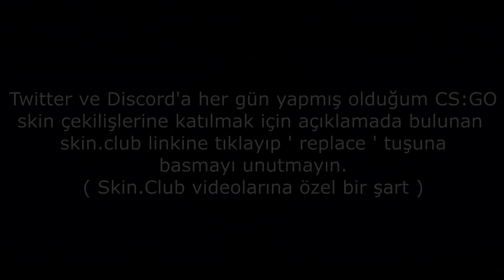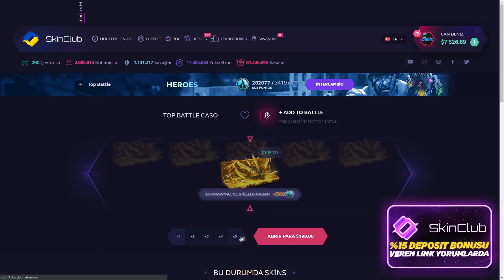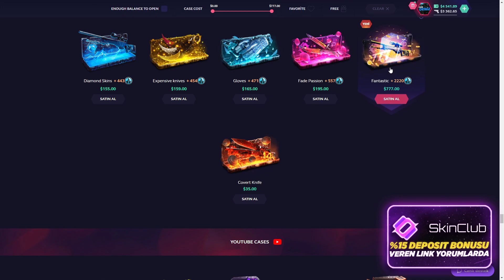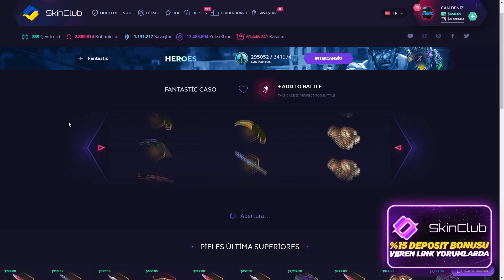TEK KASADAN 1600$ M4A1-S | Knight ÇIKTI ! 🔥 | SKINCLUB PROMO CODE ! SKINCLUB KASA AÇILIMI ! skinclub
SOCİAL MEDİA

TAGS

skinclub twitter,
skinclub promo,
skin club email case,
skinclub australia,
skinclub argentina,
skinclub avis,
skinclub alcobendas,
ski club ancelle,
ski club agy,
skinclub brighton,
skinclub black,
skinclub brasil,
skinclub csgo,
skinclub codes,
skinclub cosmetic doctors brighton,
skinclub cosmetic doctors toorak,
skinclub clinic,
skinclub cosmetic doctors reviews,
skinclub code promo,
skin club c,
skinclub discord,
skinclub daily free,
skinclub de fortnite,
skinclub dota 2,
skinclub discord server,
skinclub de fortnite abril,
skinclub de fortnite mayo,
skinclub error,
ski club edmonton,
ski club ettlingen,
skinclub free money code,
skinclub facebook,
skin club free,
skin club free code,
skinclub fortnite,
skinclub free promo code,
skinclub fortnite mayo,
skinclub gift card,
skinclub gb,
skinclub giveaway,
skinclub.gg,
g2a skin club,
skinclub gratis,
skinclub instagram,
ski club insurance,
ski club jyväskylä,
ski club jarrie,
skinclub kortingscode,
skinclub legit,
skinclub melbourne,
skinclub minecraft,
skinclub madrid,
skinclub opiniones,
skinclub o key drop,
skinclub opinie,
ski club onex,
keydrop o skinclub,
ski club österreich,
ski club öflingen,
skinclub reviews,
skinclub reddit,
skinclub retirar dinero,
skinclub rainbow six siege,
ski club rheine,
ski club roannais,
ski club ranspach,
ski club roquefort les pins,
skin club simulator,
skinclub safe,
staxx skinclub,
skinclub 20,
ski club 80 garbenheim,
ski club 93,
candeniz skinclub,
skinclub katlama,
skinclub %20,
skinclub tr,
skinclub dragon lore katladım,
skinclub medusa,
skinclub howl,
skin.club türkiye,
skin.club tr,
türkiye skinclub,
skinclub nasıl katlanır,
sk.,